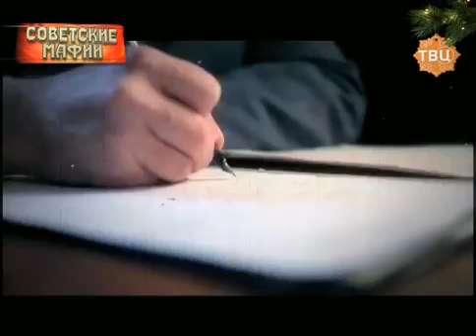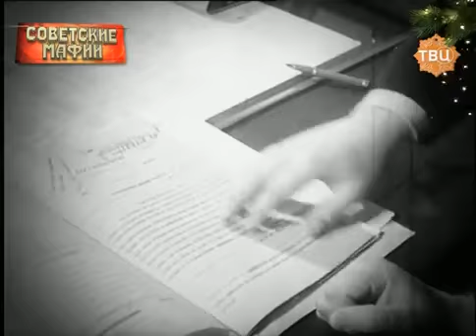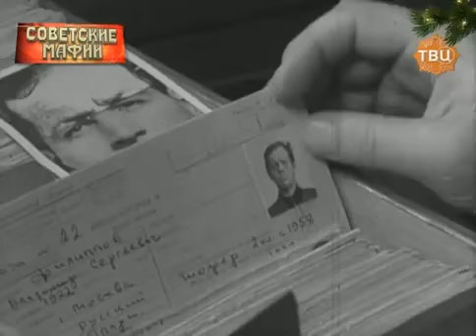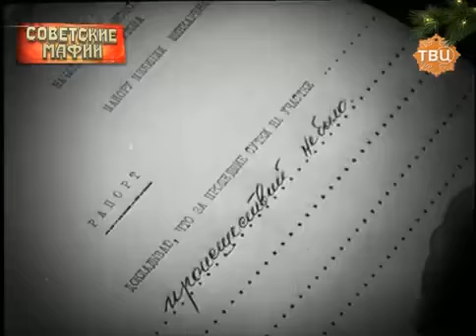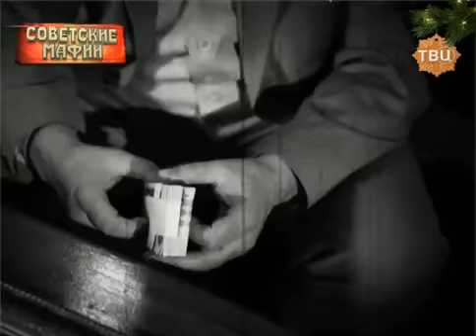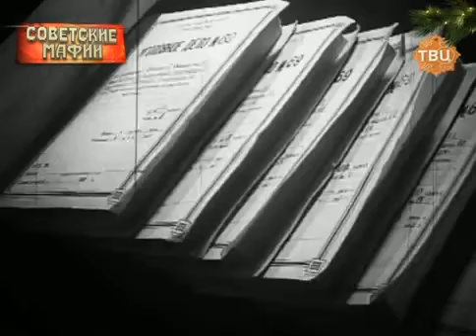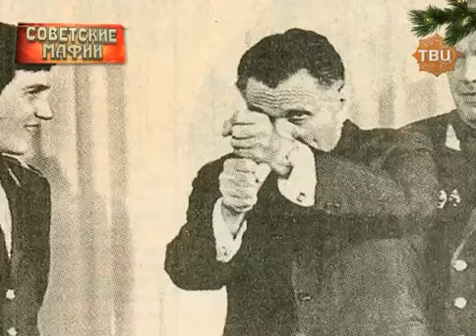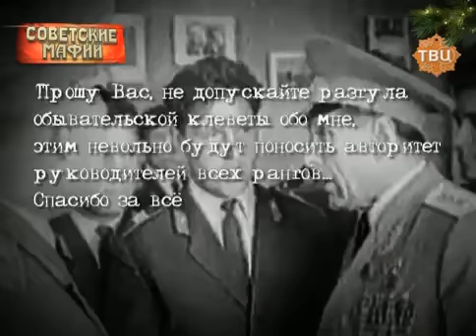Советские Мафии. Оборотни в погонах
В феврале 1983 года по Москве поползли слухи – жена министра внутренних дел СССР Светлана Щёлокова крутит роман с Андроповым! После чего она покончила с собой… Андропов обвинил министра МВД в многочисленных злоупотреблениях. Милиция стала, по его мнению, неуправляемой 'группировкой', заправляющей мафией и угрожающей безопасности всей страны.